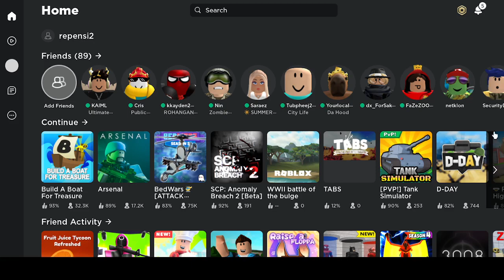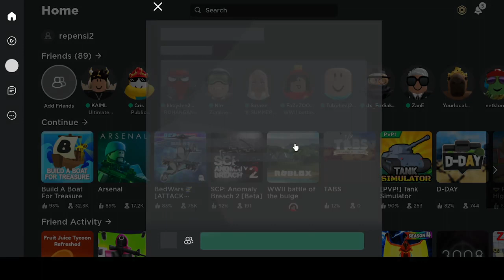roblox gameplay pt 4